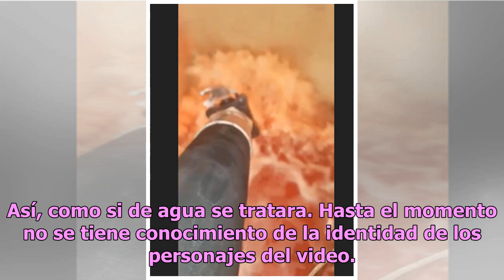Huachicoleros retan a AMLO y se filman ordeñando ducto de Guanajuato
A pesar de que cada vez se están tomando medidas más drásticas para frenar el robo de combustible, hay personas que se niegan a dejar el negocio del huachicol, dando continuidad a la crisis de violencia generada por este tipo de ilícitos. Un nuevo caso de robo de hidrocaruro se dio a conocer a travé...